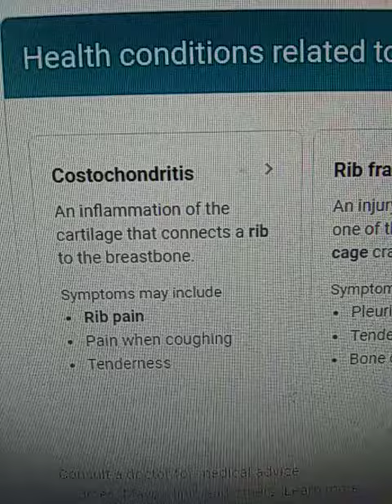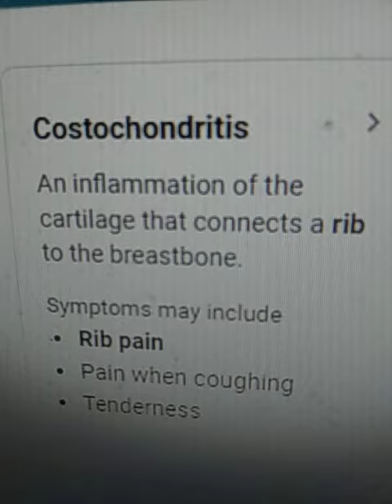Tyree Sneed has Costocondritis.